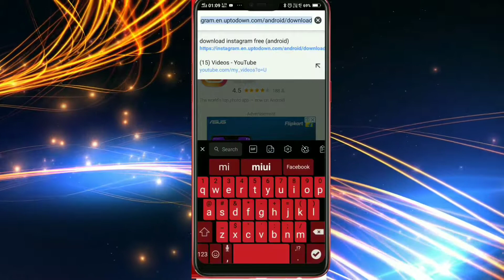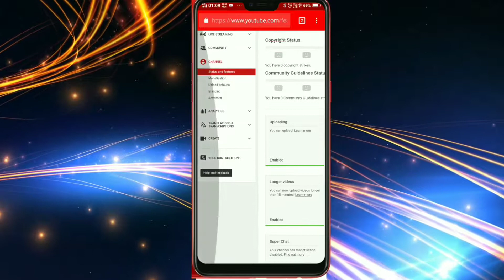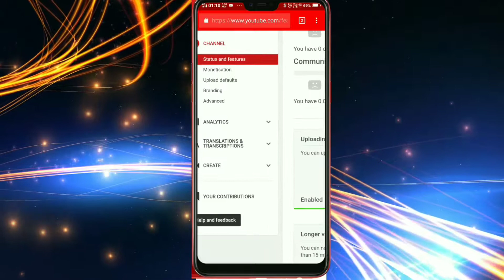CREATE YOUR YOUTUBE CHANNEL WATERMARK IN HINDI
Ke kese aap
Apne youtube channel me
Apne profile pic ka logo lga sakte hai

Tachnical sk
Tachnicalsk